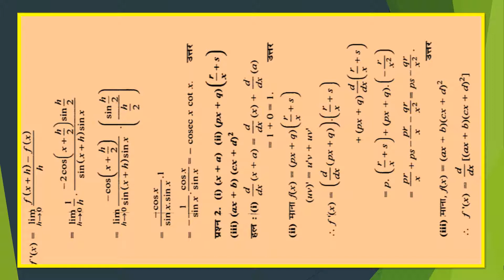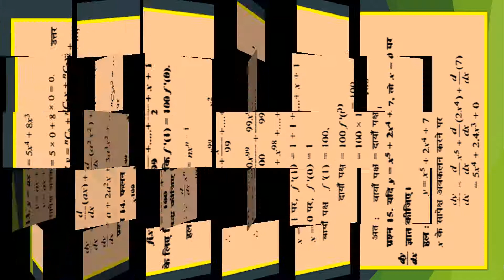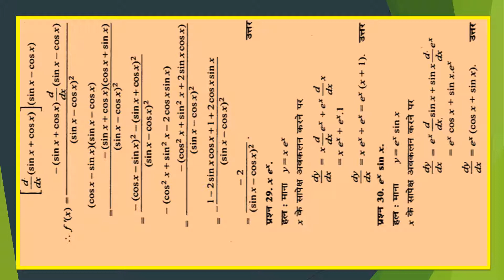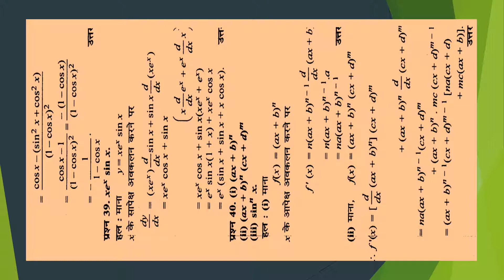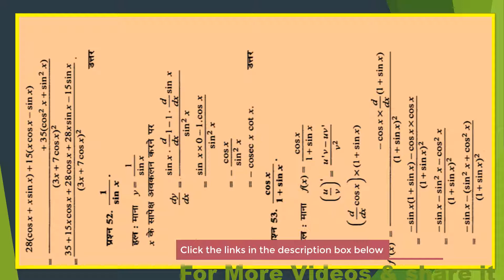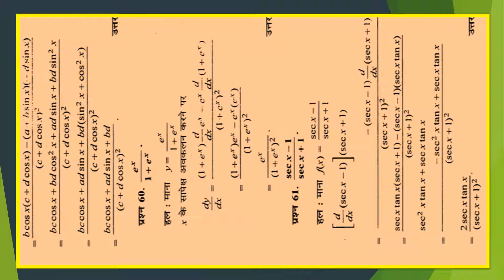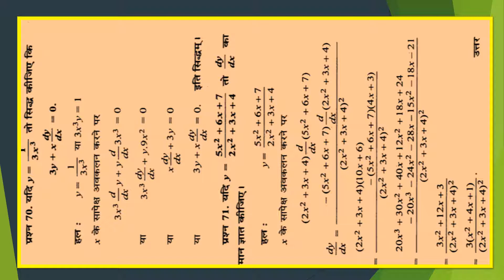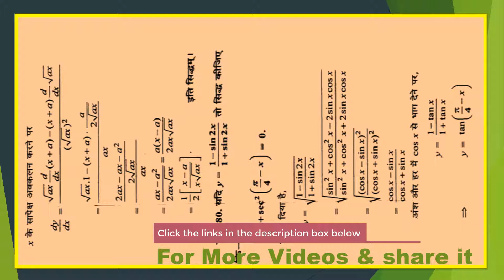Dr. Manohar Ray (डॉ. मनोहर रे) CLASS 11TH गणित SOLUTIONS Limits and Derivatives, Ch -13 Ex-13(B)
✨Dr. Manohar Ray (डॉ. मनोहर रे) CLASS 11TH गणित SOLUTIONS Limits and Derivatives (सीमा और अवकलज) , Ch -13 Ex-13(B) Q1 to Q80 Complete Exercise